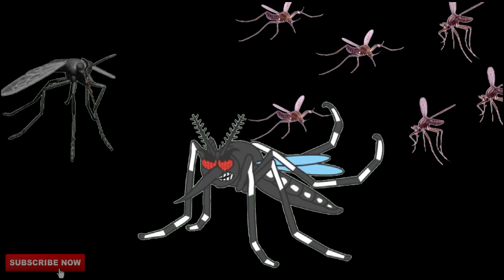ডেঙ্গুর বর্তমান অবস্থা | ডেঙ্গুর ছোদন | Dengue Fever Chorom Bangla Funny Dubbing Video 2019 | Naim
বর্তমান ডেঙ্গুর অবস্থা | ডেঙ্গুর ছোদন | Dengue Fever Chorom Bangla Funny Dubbing Video 2019 | Naim Khan TheRex | ডেঙ্গুর বর্তমান অবস্থা

Thanks to everyone for always watching and share my Funny Videos, Vlogs, Interviews Drama & all live.

FOR MORE SPECIAL DIFFERENT VIDEO FROM MY CHANNEL.

Dengue Fever Chorom Bangla Funny Dubbing Video 2019

এডিস মশা

ডেঙ্গু রোগ

dengue fever

dengue fever 2019

aedes mosquito

aedes mosquito fear

dengue fever bangla funny dubbing

dengue fever funny dubbing

aedes mosquito bangla funny dubbing

aedes mosquito fear 2019

aedes mosquito fear bangla funny dubbing

dengue bangla funny dubbing

bangla dubbing

dengue panic

dengue fever bangla funny dubbing video 2019

bangla funny dubbing video 2019

dengue fever

dengue

dubbing video 2019

bangla funny

funny

aedes mosquito

dengue aedes

mosquito

dengue dhaka 2019

dengue jorer lokkhon

dengue fever in dhaka

dengue fever funny dubbin

এডিস মশা

ডেঙ্গু রোগ